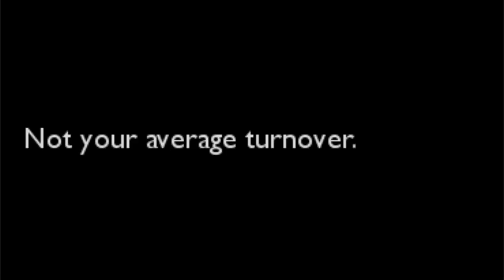The Turnover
Poetry in motion from the heart-wrenching end of Knicks @ Celtics, Game 2, 2011 Playoffs.  New York lost 93-96, Amar'e Stoudemire and Chauncey Billups were out with injuries.  Melo dropped 42.  Down by one, Jared fumbled the last possession.

An obvious play on the Blake dunk commercial, which is frequently shown in these broadcasts.